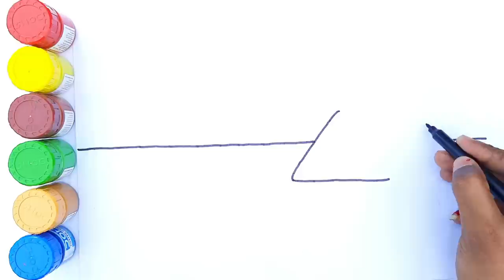Scenery Drawing, Painting & Coloring for Kids & Toddlers | Kids Art | How To Draw Scenery ?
Welcome to our enchanting world of scenery drawing for kids! In this captivating video, we'll take your little ones on a magical journey through art, where they'll learn how to create stunning landscapes step by step.

Scenery drawing is a fantastic way to ignite your child's imagination and develop their artistic skills. Whether your child is a budding artist or just beginning their creative journey, this tutorial is designed to inspire and engage young minds.

Join us as we delve into the mesmerizing world of scenery drawing, where rolling hills, lush forests, sparkling lakes, and vibrant sunsets come to life on paper. Our expert art instructor will guide your child through each stage of the drawing process, making it easy and enjoyable for kids of all ages.

In this video, your child will learn essential techniques such as sketching, shading, and adding details to bring their landscapes to life. We'll explore various elements of nature, including mountains, trees, flowers, animals, and more, allowing your child's imagination to soar and their creativity to bloom.

Scenery drawing not only fosters artistic expression but also enhances fine motor skills, hand-eye coordination, and attention to detail. Plus, it's a fantastic way for kids to relax, unwind, and express themselves in a visually captivating manner.

Whether your child dreams of creating a picturesque countryside scene, a tropical paradise, or a snowy wonderland, this video will equip them with the knowledge and confidence to do so. They'll discover how to choose the right colors, blend shades, and add special touches that make their artwork truly unique.

So, grab your art supplies, prepare for an artistic adventure, and join us in exploring the wonders of scenery drawing for kids. Watch their eyes light up with joy as they witness their imagination come alive on the canvas.

Let's embark on this creative journey together and witness the marvels your child's hands can create. Get ready to experience the joy, wonder, and boundless creativity that scenery drawing brings into your child's life!